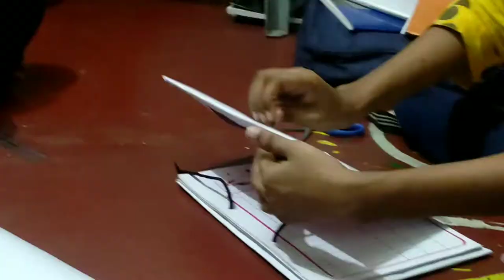Mini Vlog (1) | Crazyhead Bongs